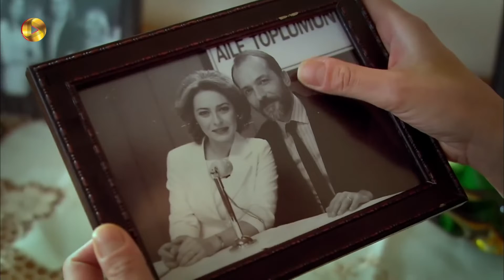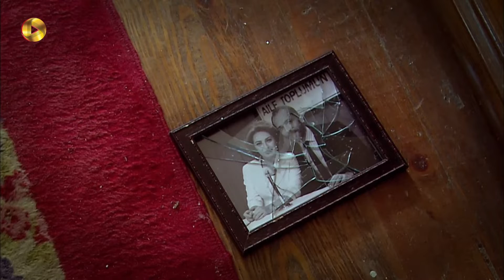Roozi Roozegari- Episode 136 - سریال ترکی روزی روزگاری - قسمت 136 - دوبله فارسی - ورژن 90 دقیقه ای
سریال ترکی روزی روزگاری - قسمت 136 - ورژن 90 دقیقه ای

خبر درگیری عارف با ماموران به جمیله داده می شود. آنها به سردخانه می روند تا از صحت مرگ عارف مطمئن شوند. با اصرار سلیمان جمیله به داخل سردخانه می رود تا جسد عارف را ببیند. ماموران به جمیله می گویند صورت عارف متلاشی شده است. جمیله به خانه می رود ولی سلیمان و سونر موفق نمی شوند جسد را تحویل بگیرند. جمیله از اینکه جسد متعلق به عارف است اطمینان ندارد. هاکان برای دیدن جمیله به خانه شان می رود و به آنها توضیح می دهد در آینده ی نزدیک در مورد کارولین خبرهای جدیدی خواهند شنید. طقرل با جمیله تماس می گیرد و به جمیله می گوید عارف مرده و آنها دیگر مشکلی برای ازدواج ندارند. عثمان و جمیله بسراغ هالیت می روند تا از او بخواهند خودش را تسلیم کند. هالیت تسلیم می شود. اکرم کارولین را تعقیب می کند و وقتی کارولین بسمت خانه ی هاکان می رود او از ناراحتی سکته می کند.

داستان سریال روزی روزگار به حدود سال 1960 میلادی بر می گردد. داستان خانواده ی آکارسو؛ پدر خانواده علی کاپیتان کشتی است و مدام در سفرهای طولانی و دور از خانه و خانواده اش به سر می برد. همسر علی، جمیله مادر چهار فرزند است که در نبود پدر زندگی و فرزندان را اداره می کند. خانواده همیشه دلتنگ پدر و منتظر برگشتن او از سفر هستند. کاپیتان علی آخرین باری که از سفر برمی گردد کاری می کند که دور از تصور همه و به خصوص خانواده اش بود. او با دختری خارجی به نام کارولین برگشته و با این کارش باعث ایجاد تغییر و اتفاق های جدید می شود. عثمان پسر کوچک خانواده راوی داستان است.